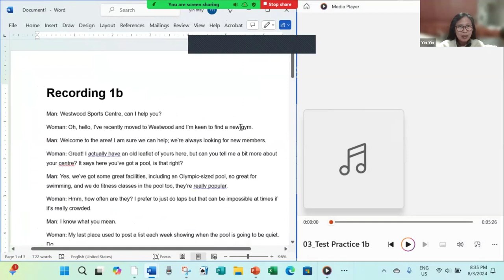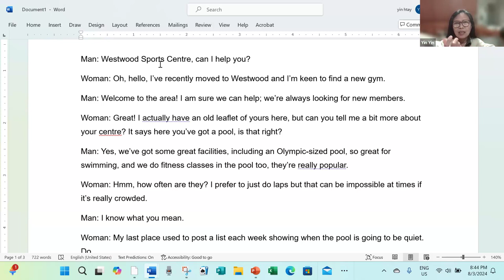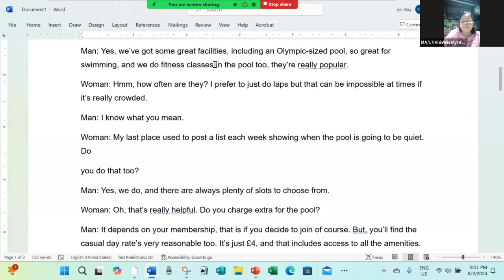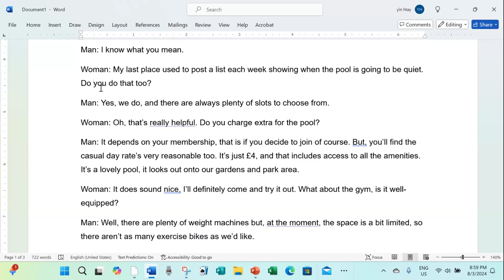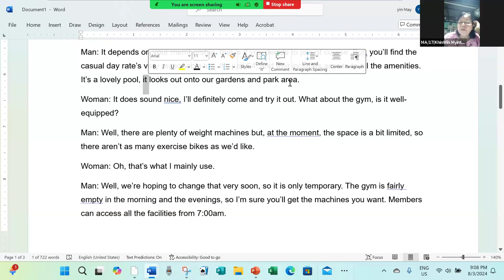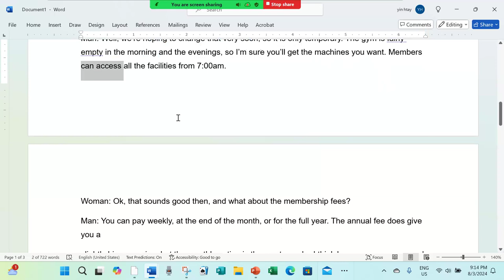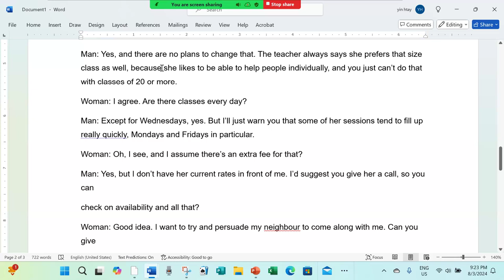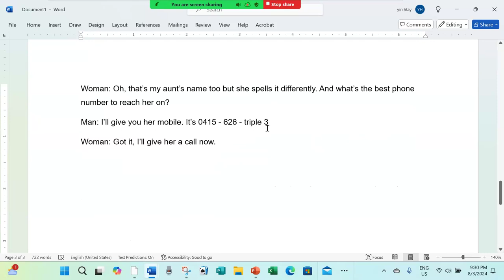PST Foundation ဘာသာပြန် Batch 3, Week 9, 3 Aug 2024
အလှူပွဲ ၁ ပတ် ၁ ရက်မှာ ၁ နာရီ
၁၀ ပတ် တိတိ
PST Foundation ဘာသာပြန် Batch 3